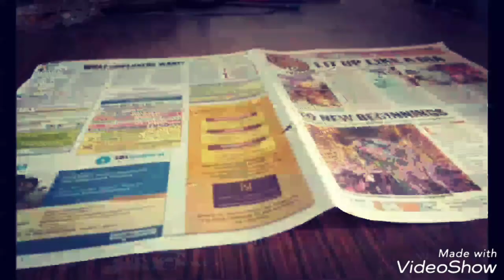Frame That - Ite, Inflammate Omnia | CFCI Mumbai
The items used to make the art piece was Plastic spoons,newspapers, tape, crepe paper,gluegun,scissors,cardboard,string,artsheets and a sketch pen

Concept -Rene Pinto,David demlo
Visualisation-Roesia Pinto,Rene Pinto
Artwork creation-Rene Pinto, Ian D'souza, Joey Pinto,Roesia Pinto
Photography-Joey Pinto Ian D'souza,Roesia Pinto
Editing and Sound - Ian D'souza and Roesia Pinto

Frame That - Creating awareness through stop motion and installation.